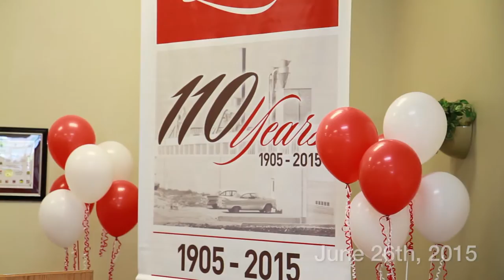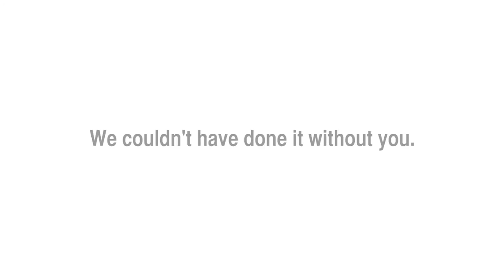Loewen Celebrates 110 Years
Loewen celebrates 110 years, from 1905 to 2015